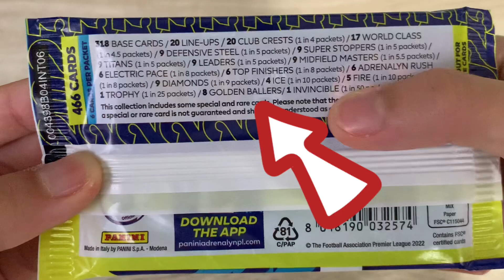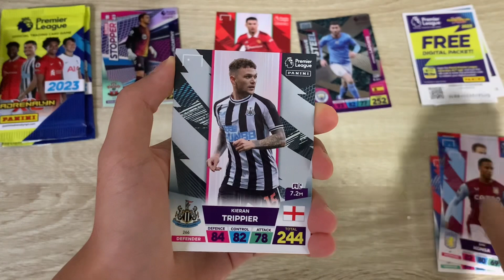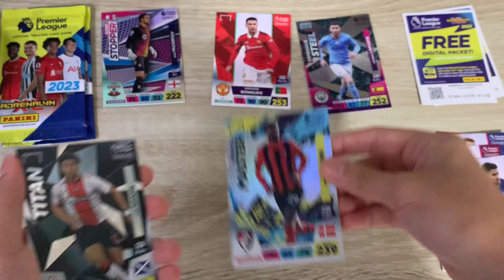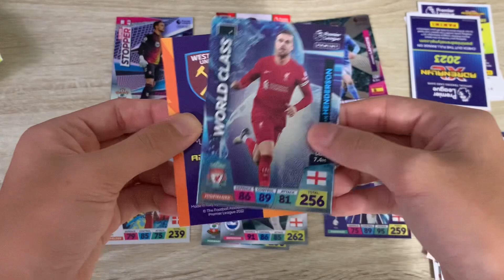RONALDO CARD! NEW LOOK PANINI PREMIER LEAGUE ADRENALYN XL 22/23 CARDS ( 4 PACKS! )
In this video I opened 4 packs of the PANINI PREMIER LEAGUE ADRENALYN XL 22/23 CARDS! And managed to pull RONALDO in pack 1!

If you want to buy any products from this set, go